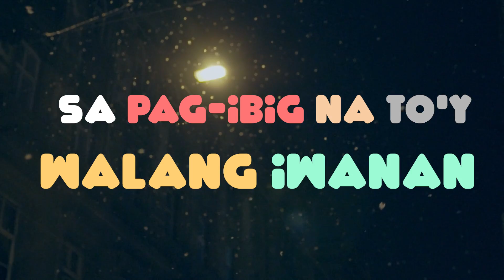TJ Monterde - Litrato Ngayong Pasko (Lyrics On Screen)